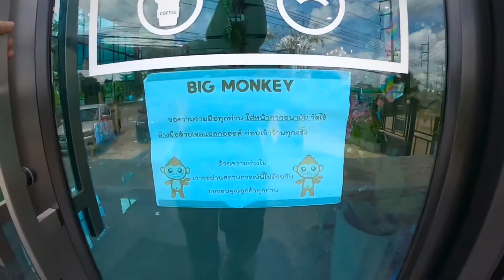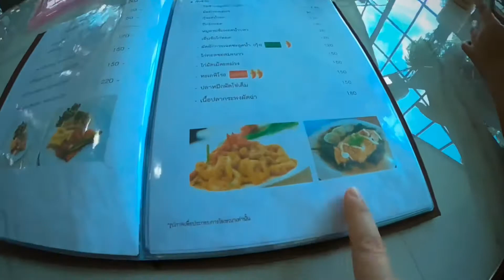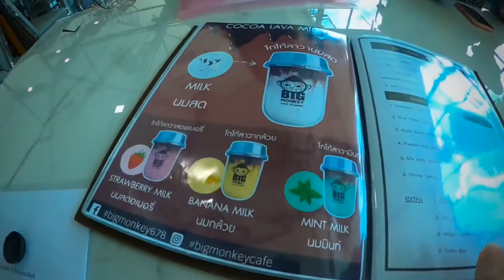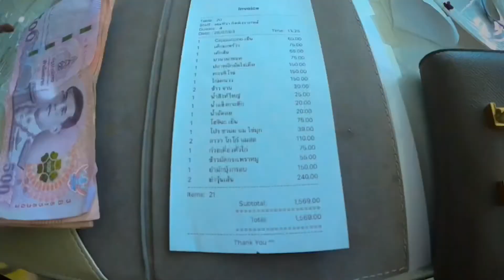กินเที่ยวใกล้บ้าน EP3: มาแวะร้านพี่ลิงกันค่ะ Big Monkey Cafe and Bistro ตรงสี่แยกกบินทร์บุรี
สวัสดีค่ะ ทุกท่าน คลิปนี้ เป็น EP ที่ 3 ของซีรีย์ "กินเที่ยวใกล้บ้าน" แล้วนะคะ ซีรีย์นี้ Knot จะพาทุกท่านไปกินของอร่อย และเที่ยวสถานที่ต่าง ๆ ใกล้บ้าน Knot ก็คือในจังหวัดปราจีนบุรีกันค่ะ

คลิปนี Knot ขอพาทุกท่านไปที่ร้าน Big Monkey Cafe and Bistro กันค่ะ ร้านตั้งอยู่ใกล้สี่แนกกบินทร์บุรี ก่อนถึงปั๊ม ปตท ฝั่งขาเข้า กทม ค่ะ

ร้านนี้เจ้าของเป็นคนกบินทร์แต่กำเนิดนะคะ ตกแต่งร้านสไตล์ Glasshouse เรือนกระจก มีกระบองเพชรมากมาย พอๆ กับลิงในร้านเลยค่ะ สามารถแวะพักทานอาหารกลางวัน ชา กาแฟ และขนมต่าง ๆ ได้ค่ะ เรียกว่าเป็นอีกหนึ่งร้านรับแขกของคนกบินทร์เลยค่ะ ราคาไม่แพงมากนักค่ะ ใครผ่านมาแวะชิมกันได้ค่ะ ที่จอดรถหน้าร้านเยอะทีเดียวค่ะ

ฝากกดไลค์ กดติดตาม และกดกระดิ่งแจ้งเตือน เพื่อเป็นกำลังใจให้ Knot ด้วยนะคะ ขอบคุณทุกท่านมากๆ ค่ะที่ติดตามกัน